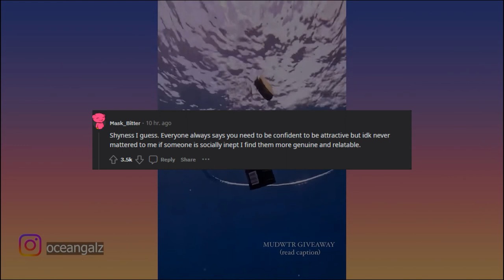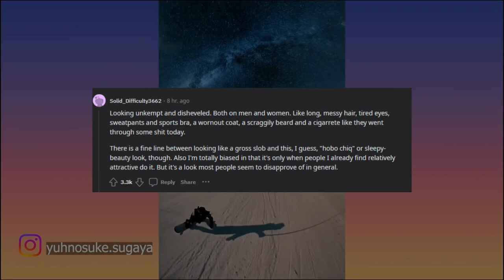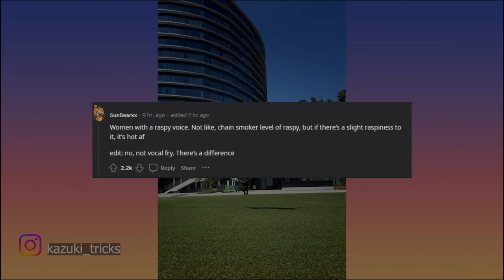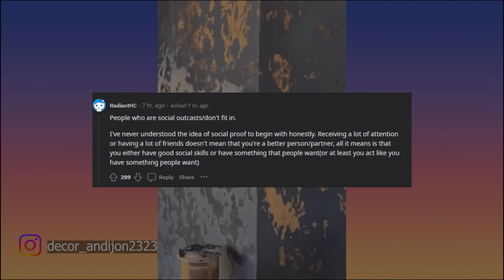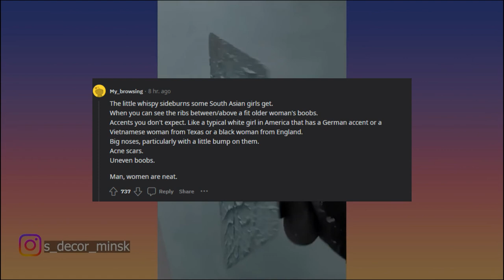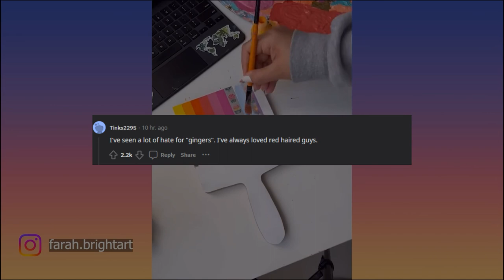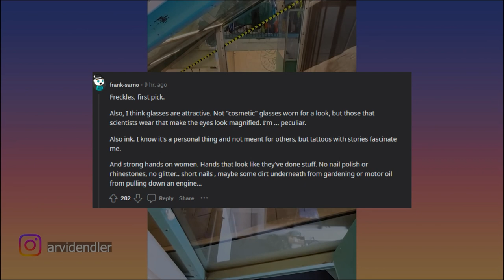what is something considered conventionally unattractive that you find hot as hell?